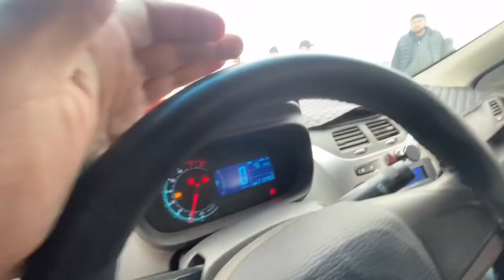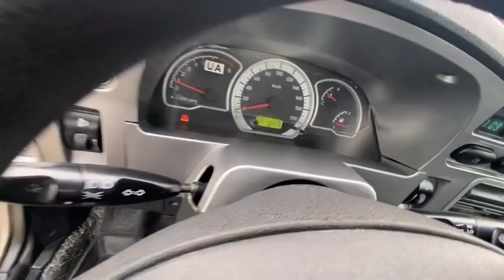2 феврал Кукон машина бозори ласетти жентра кобалт некся вариант кредит нархлари енг арзонлари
1. 2 ОЙДА СОЧ ёки СОКОЛ ЧИКАРАДИГАН
2. 1 ОЙДА 8-10КГ СЕМИРТИРАДИГАН ЁКИ АКСИНЧА 7-10 КГ ОЗДИРАДИГАН
3. Эркаклар Бел Кувватини 5 баробар Оширадиган
4. Гемарой, Ок Дог ва Псариязни Йукотадиган .